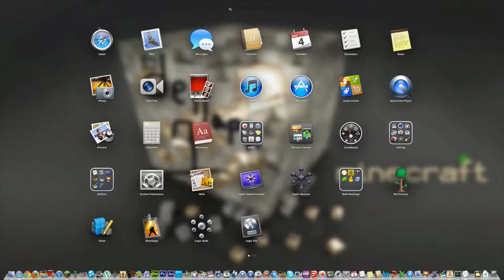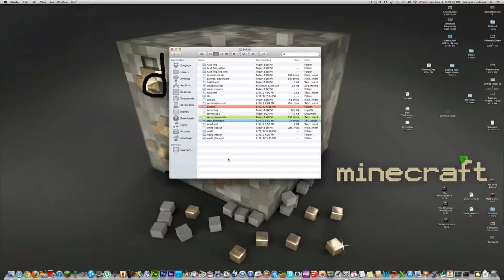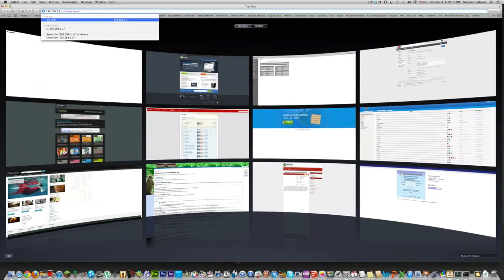How to port forward/failed to bind to port on a Mac! (3 ways to do it!)